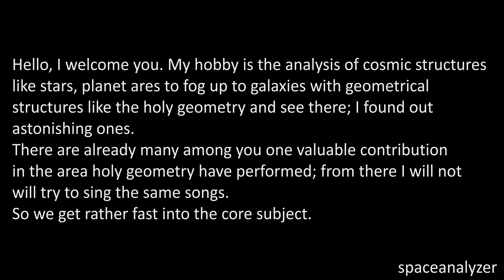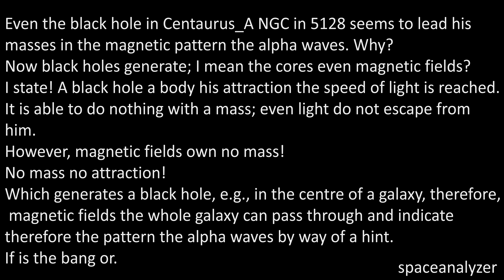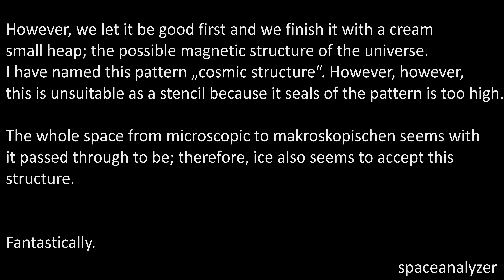Holy geometry a universe of the magnetic fields